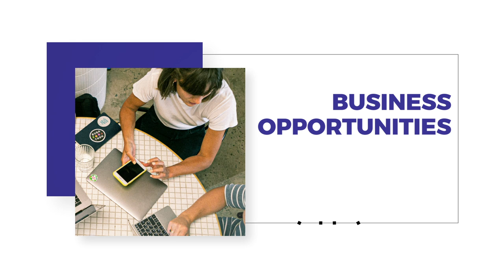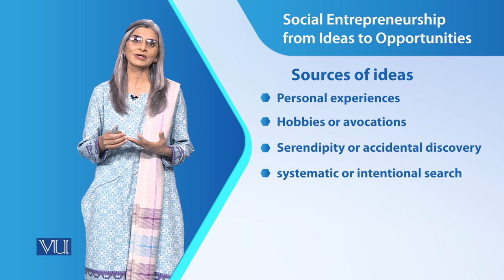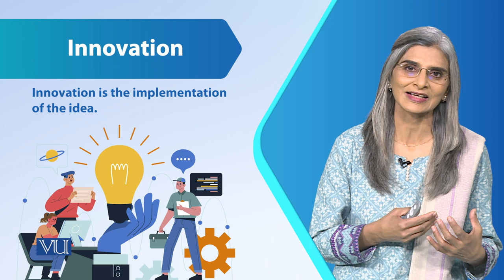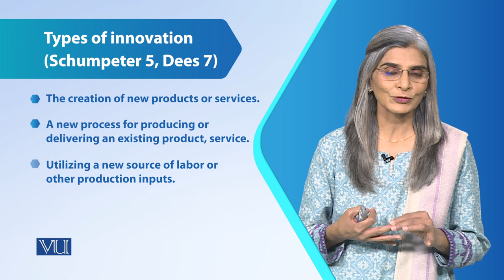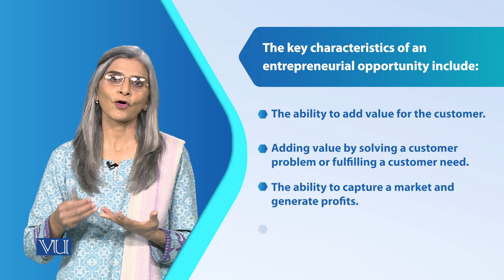Social Entrepreneurship from Ideas to Opportunities | SOC617_Topic038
Topic038 - Social Entrepreneurship from Ideas to Opportunities,
By Dr. Tahira Jabeen